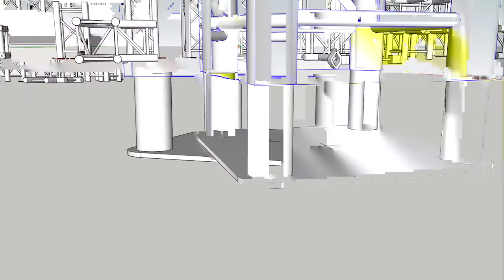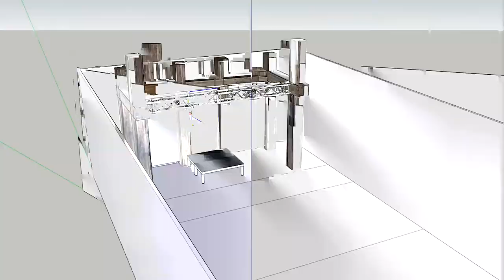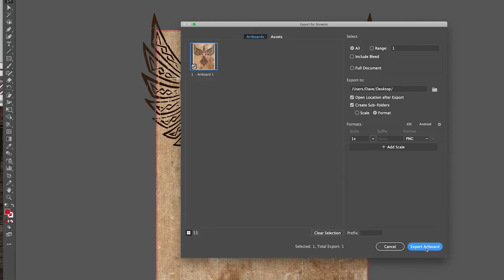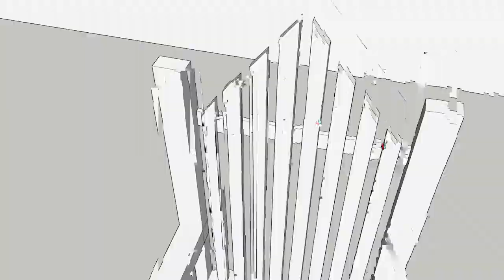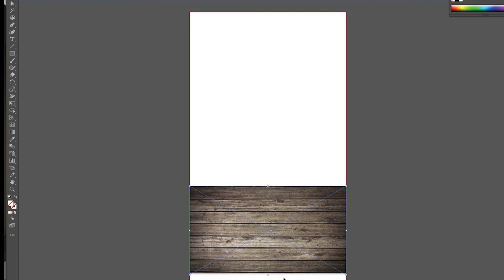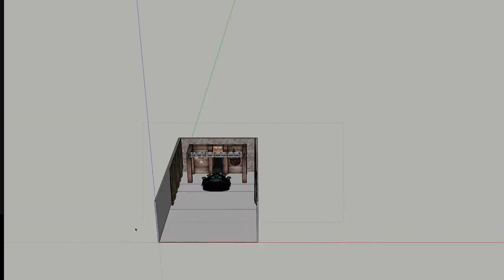Voyage To Valhalla: An Assassin's Creed Game Show - Viking Hall Set Design Time lapse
A time lapse video of the initial set design concept for the Voyage To Valhalla Game Show as part of the launch of Assassin's Creed: Valhalla in Australia / New Zealand.